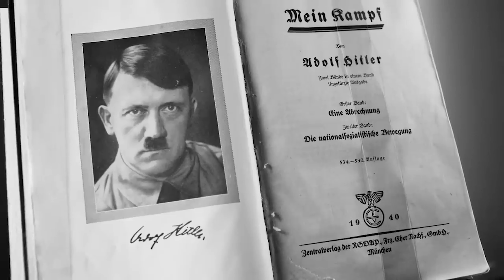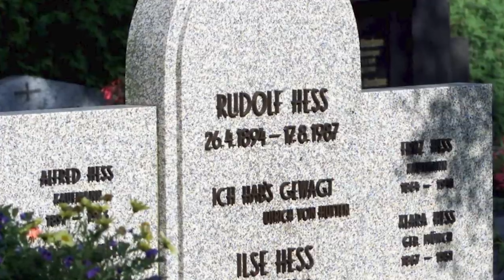السجين رقم 7😱| قصة رعب آخر سجين نازي😵😖| رودولف هيس (40 سنة سجن)🤐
قصة السجين رقم 7 رودولف هيس آخر سجين نازي بالتاريخ

السجين رقم 7 رودولف هيس وهو صديق هتلر الودود ورفيق دربه ، له الفضل في تأليف كتاب كفاحي مع ادولف هتلر أكثر كتب التاريخ تطرف وعنصرية

السجين رقم 7 او رودولف هيس عاش حياته مخلص للزعيم النازي ادولف هتلر ، لكن في عام 1941 قرر القيام بالسفر للتفاوض مع الحلفاء دون علم هتلر ، فكانت هذه الرحلة نقطة تحول حياة رودولف هيس للأبد

بعد هي الرحلة بدأت قصة السجين رقم 7 رودولف هيس مع السجن وكان يعتبر أخطر سجين في العالم وأكثر سجين تكلفة في العالم

قصة السجين رقم 7 هي أغرب قصة رعب حقيقية حدثت في القرن الماضي

كل الحب مني انا عمرو آغا

0:00 المقدمة
1:30 ملخص نهاية السجين رقم 7
2:14 بداية قصة السجن رقم 7
2:34 رودولف هيس وادولف هتلر
 4:11 بداية انهيار رودولف هيس
4:33 السفر
4:44 أسر وسجن رودولف هيس
7:05 محاكمة رودولف هيس
8:20 سحن رودولف هيس الأبدي
9:57 انتحار السجين رقم 7
11:28 النهاية